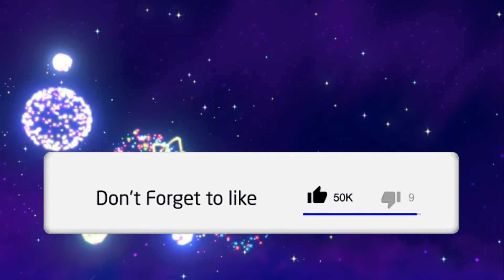Super Mario 3d World Possibly Announced for Nintendo Switch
Super Mario 3d World Possibly Announced for Nintendo Switch.  Let's talk about if the listing is the real deal.